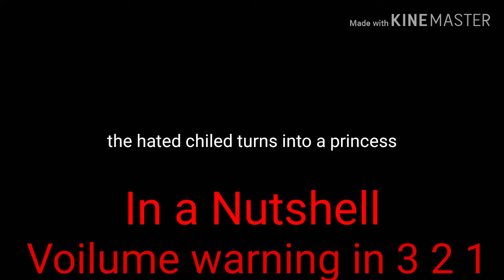The hated child turns into a princess in a nutshell (bad+wip)